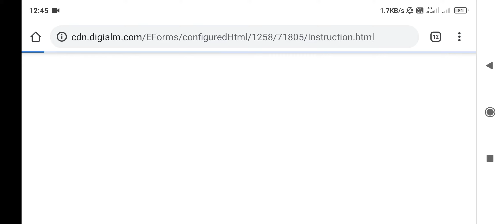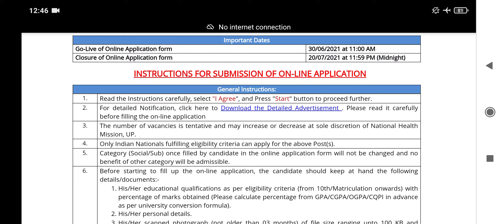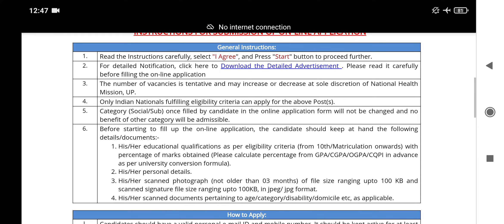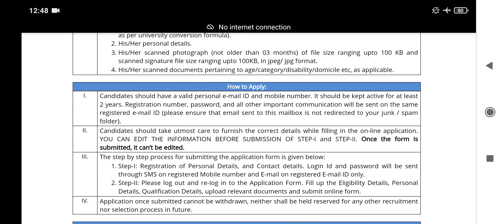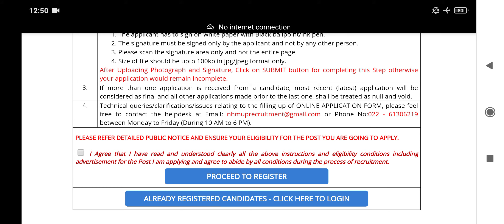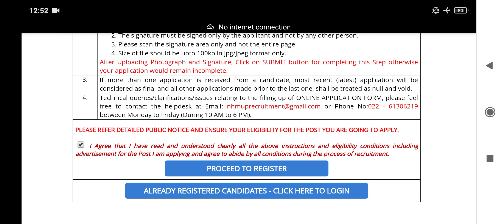UP CHO 2800 VACANCY 2021 | STEP BY STEP PROCESS | HOW TO APPLY ONLINE APPLICATION FROM UP CHO | NHM